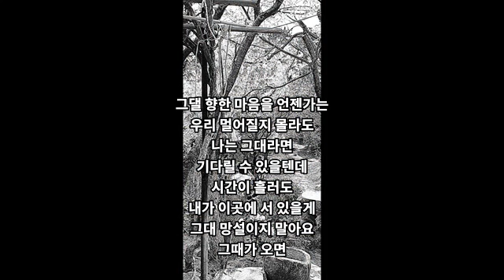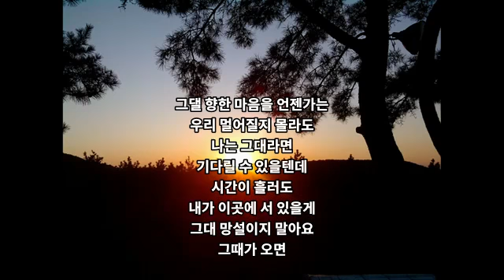그대라는 시(태연) - 가사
호텔 델루나 OST - 그대라는 시 노래의 한국어 가사입니다.

그대라는 시

언제부터인지 그대를 보면
운명이라고 느꼈던 걸까
밤하늘의 별이 빛난 것처럼
오랫동안 내 곁에 있어요
그대라는 시가 난 떠오를 때마다
외워두고 싶어 그댈 기억할 수 있게
슬픈 밤이 오면 내가 그대를 지켜줄게
내 마음 들려오나요
잊지 말아요
지나가는 계절 속에 내 마음은
변하지 않는단 걸 아나요
그저 바라보는 눈빛 그 하나로
세상을 다 가진 것 같은데
잊지 말아요
꽃이 피고 지는 날이 와도
이것 하나만 기억해줘요
그댈 향한 마음을
언젠가는 우리
멀어질지 몰라도
나는 그대라면 기다릴 수 있을 텐데
시간이 흘러도 내가 이곳에 서 있을게
그대 망설이지 말아요
그때가 오면

* 동영상의 광고 수익 권한, 업로드에 대한 권한은
* 채널의 관리자에게는 수익이 발생되지 않습니다.